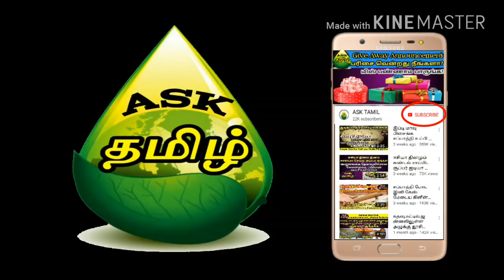நாடா உருவிட்டு வராமல் இருக்க சூப்பர் டிப்ஸ்|எல்லா டிரஸ்லயும் ஈசியா நாடா கோர்ப்பது எப்படி?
உங்கள் கேள்வி மற்றும் சந்தேகங்களை கமெண்டில் கேளுங்க

இந்த வீடியோ பயனுள்ளதாக இருப்பின் உங்கள் நண்பர்கள் மற்றும் உறவினர்களுடன் பகிராந்துக்கொள்ளுங்கள்

அன்றாட வாழ்க்கைக்கு தேவையான அனைத்தும் சுலபமாகவும் சீக்கிரமாகவும் ஆரோக்கியமாகவும் அமைய மருத்துவ குறிப்புகள், சமையல் குறிப்புகள், வீட்டுக் குறிப்புக்கள், தையற்கலை குறிப்புகள், அழகுக்கலை குறிப்புகள், தொழிற் குறிப்புகள் மேலும் பல உபயோகமான குறிப்புகள் அனைத்தும் செயல்முறை விளக்கத்துடன் ஒரே சேனலில் தெரிஞ்சிக்க நம் ASK TAMIL சேனலை

ஆதரவுக்கு நன்றி!
ASK TAMIL😊